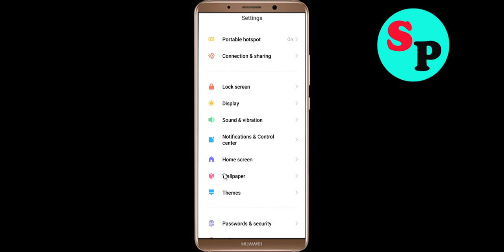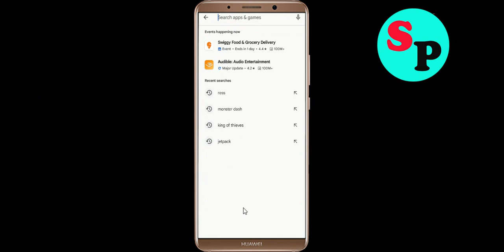How to Fix Riptide GP2 Unfortunately Has Stopped Problem Solved in Android & Ios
In this video, i will show you how to fix / Solve Riptide GP2 Unfortunately, Has Stopped Problem in Android & Ios Mobile. If you are facing same problem in your mobile then it will help you to get rid of this error.